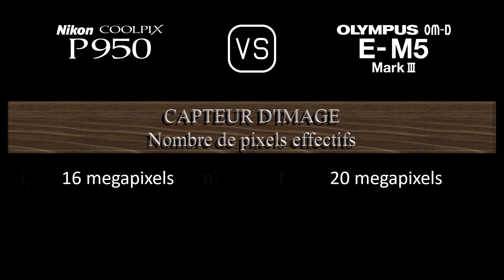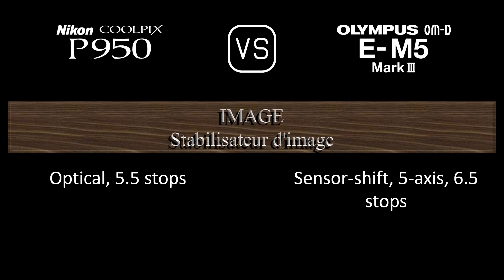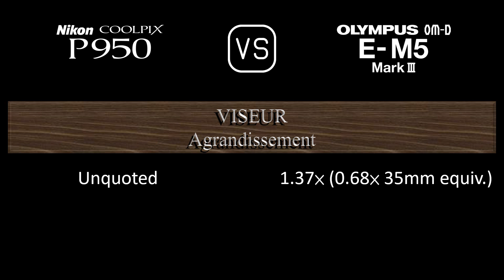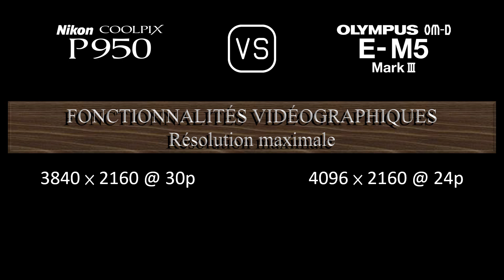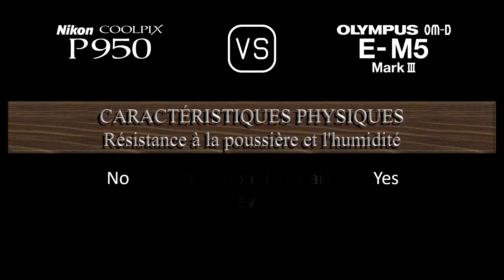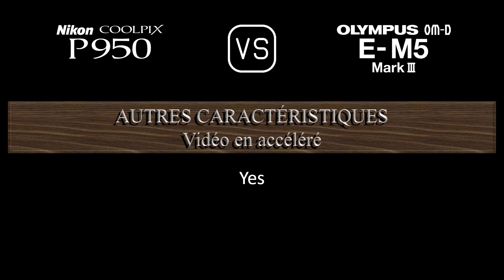Nikon COOLPIX P950 vs. Olympus OM-D E-M5 Mark III: Une Comparaison de Caractéristiques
Cette vidéo fournit un aperçu des fonctionnalités du Nikon COOLPIX P950 et du Olympus OM-D E-M5 Mark III dans une comparaison de caractéristiques (comparison of specifications).

00:24 LANCEMENT
00:32 BOÎTIER
00:41 CAPTEUR D'IMAGE
01:05 IMAGE
01:21 OPTIQUE ET MISE AU POINT
02:10 ÉCRAN
02:30 VISEUR
02:46 FONCTIONNALITÉS PHOTOGRAPHIQUES
03:47 FONCTIONNALITÉS VIDÉOGRAPHIQUES
04:04 STOCKAGE
04:08 CONNECTIVITÉ
04:36 CARACTÉRISTIQUES PHYSIQUES
04:56 AUTRES CARACTÉRISTIQUES